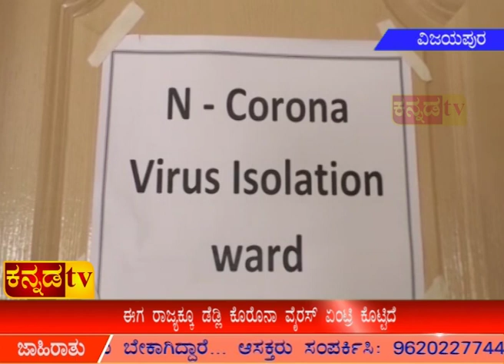ವಿಜಯಪುರ :ಈಗ ರಾಜ್ಯಕ್ಕೂ ಡೆಡ್ಲಿ ಕೊರೊನಾ ವೈರಸ್ ಏಂಟ್ರಿ ಕೊಟ್ಟಿದೆ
ಹೀಗಾಗಿ ಬಿಸಿಲು ನಾಡು ವಿಜಯಪುರ ಜಿಲ್ಲೆಯಲ್ಲೂ ಕಟ್ಟೆಚ್ಚರ ವಹಿಸಲಾಗಿದೆ
 ಈಗಾಗಲೇ ಜಿಲ್ಲಾಸ್ಪತ್ರೆಯಲ್ಲಿ ೫ + ೫ ಬೆಡ್ ಗಳ ಎರೆಡು ವಾರ್ಡ್ ಗಳನ್ನ ರೆಡಿ ಮಾಡಿಕೊಳ್ಳಲಾಗಿದೆ